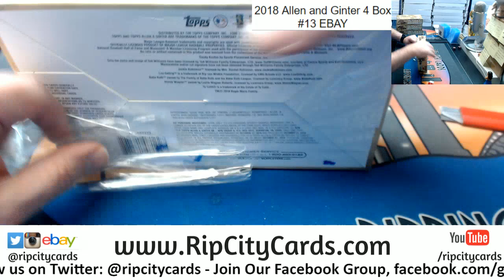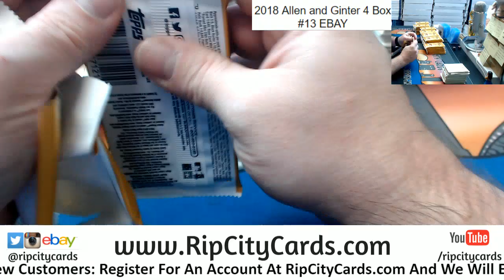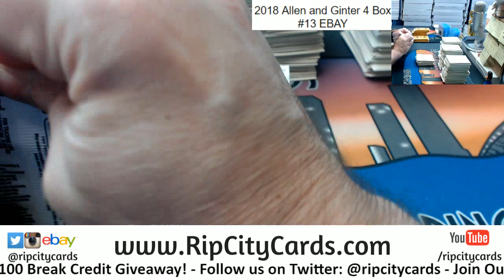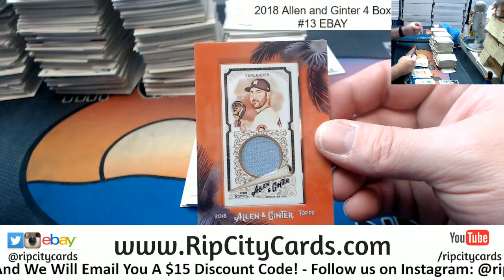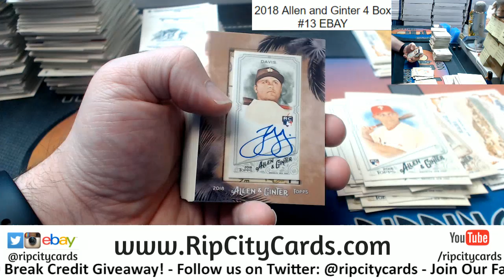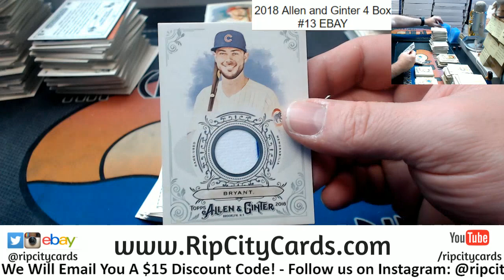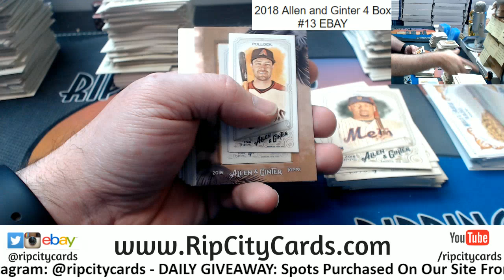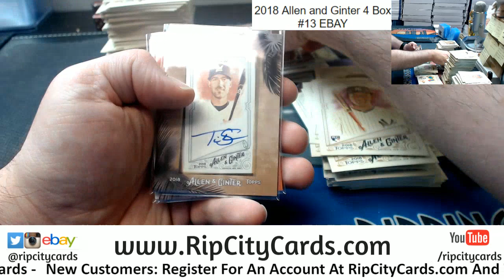2018 Allen and Ginter 4 Box #13 EBAY